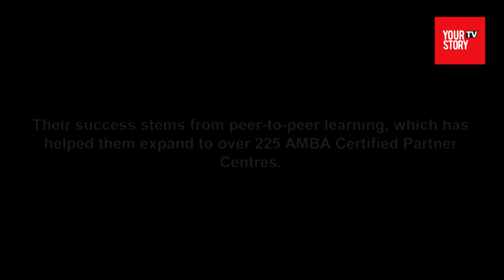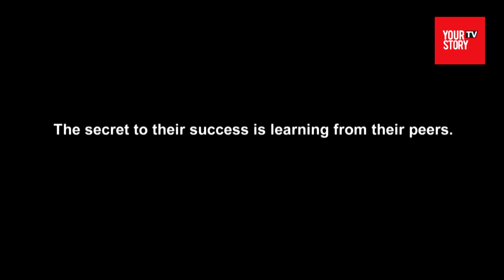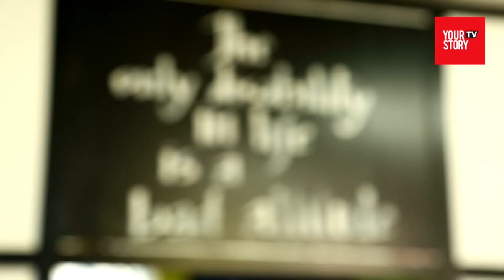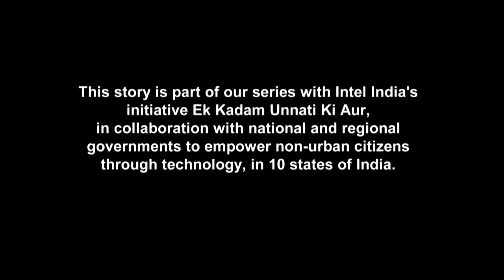Amba | Empowering using IT for the intellectually disabled | YourStory TV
Watch how AMBA for Life uses information technology to empower the intellectually disabled community to earn a sustainable livelihood.